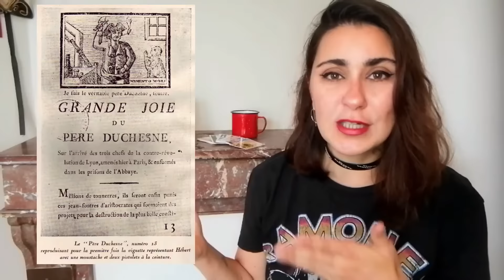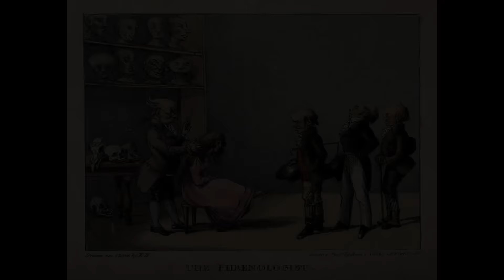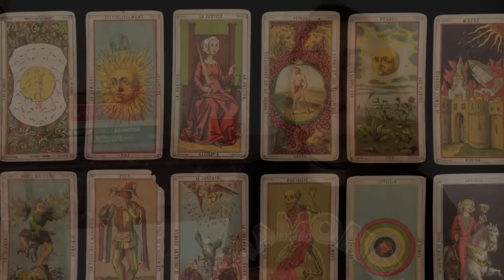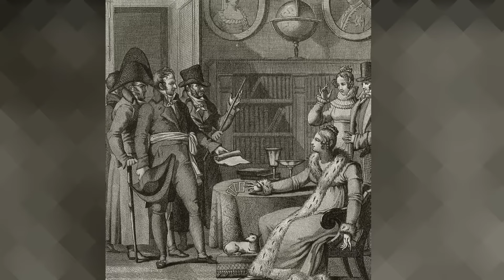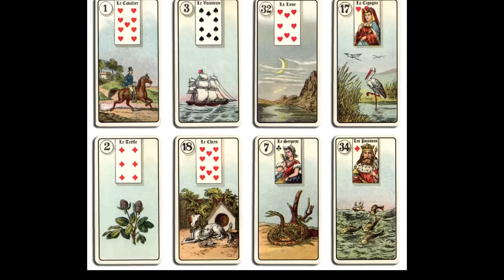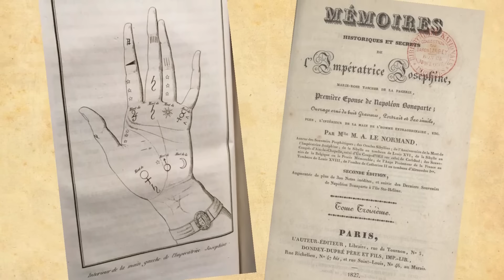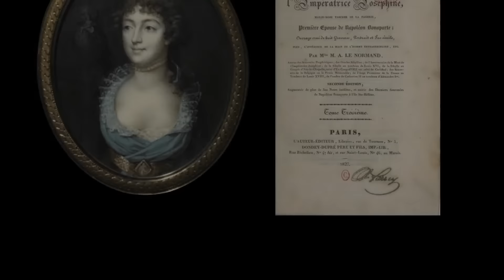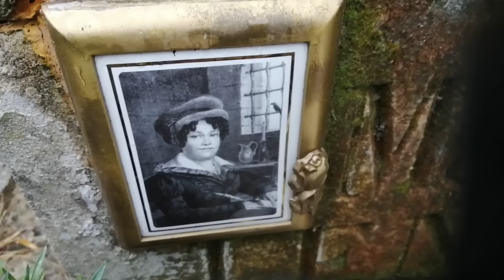MADEMOISELLE LENORMAND: A MAIOR VIDENTE DA EUROPA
Neste vídeo eu te conto história de Mademoiselle Lenormand, considerada a maior sibila (profetiza) da Europa. Nascida em Alençon, uma cidade da região de Normandia na França, Marie-Anne-Adélaïde Lenormand, nasceu em 27 de maio de 1772 em uma família classe média  e trabalhadora. Seu pai, Jean Louis Antoine Lenormand  era um  comerciante de tecidos e sua mãe, Marie-Anne Gilbert era uma jovem de origem humilde e eles moravam na "La Grande Rue" em Alençon.

Marie-Anne muito cedo perde seus pais e acaba sendo criada por padrastos, por conta disso ela é enviada ao covento onde recebe uma educação bem distinta.

Desde pequena ela era considerada uma menina de imaginação forte. Aos 6 anos de idade ela já brincava de ser profetiza e  costumava a contar o futuro a seus amigos e a profetizar coisas Ainda assim, ela era uma criança como outra qualquer, considerada bastante inteligente e  demonstrava interesse por aprender línguas, música, pintura e letras, mas para grande tristeza das freiras do convento onde ela estudava, ela demostrava muito interesse pela  adivinhação. Aos 9 anos ela faz sua primeira previsão certeira, ela disse que Madre Superior do convento seria demitida e que outra freira seria nomeada em seu lugar e por causa disso ela foi expulsa e enviada pra outro convento. Sete meses depois sua previsão se confirmou, causando escândalo entre as freiras e provocando olhares curiosos sobre a menina.

Expulsa novamente do segundo convento, ela volta a morar com os padrastos e aos 14 anos vai para Paris onde sua vida se transformara completamente.
Ela seguirá estudando ao longo de sua vida, encontrando mestres importantes e aos 17 anos ja mostra seus verdadeiros dons para se transformar na maior profetiza da França.

Ainda jovem ela abre seu escritório de atendimento, onde ela receberá desde pessoas comuns, até burgueses, políticos, aristocratas até enfim a corte francesa.

Ela atendeu nomes importantes como onde de Provença, o irmão mais novo do Rei Louis XVI, a Princesa Lamballe:  Maria Luísa de Saboia, amiga íntima da rainha Maria Antonieta , o politico Joseph Fouche, o advogado Camille Demoulins entre outros. Se tornou conselheira pessoal de Joséphine de Beauharnais, prevendo seu casamento com Napoleão Bonaparte, seu coroamento e também seu divórcio.

Uma mulher a frente de seu tempo que lia e estudava muito e que além de uma grande vidente foi uma escritora com obras literárias reconhecidas.

O baralho que leva seu nome, no entanto, parece não ter ter sido criado por ela como alguns  insistem em contar. Ele teria sido criado anos antes  pelo alemão : Johann Kaspar Hechtel que teria desenvolvido o mesmo como um jogo e também cartas adivinhatórias. De qualquer maneira, Mademoiselle Lenornand se apropriou deste baralho e o divulgou para o mundo.

Falecida aos 71 anos em 23 de junho 1843, ela nunca se casou e não teve filhos deixando sua fortuna de 500 mil francos para o sobrindo que ironicamente não gostava dela e repudiava suas atividades. Ele  teria queimado todos os seus itens pessoais. Seu corpo esta enterrado no cemitério do Père Lachaise em Paris e seu túmulo está  sempre florido e repleto de presentes e homenagens.

Ficou curioso (a)? Assista a esse vídeo agora!

Se quiser saber mais sobre a Mmlle Lenormand, te indico este belo vídeo, em francês, que conta sua vida através de belas imagens de scrapbooking:

518 9912
419 814